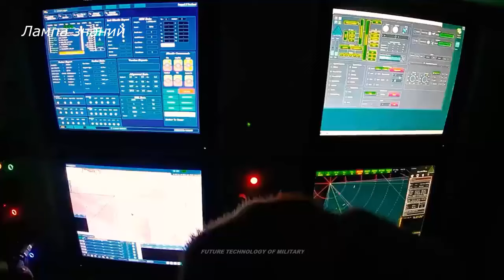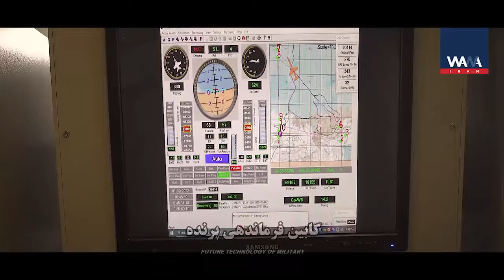Iran Reveals the Most Agile Air Defense System Can be Prepared in Less Than Three Minutes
The Arman anti-ballistic air defense missile system today, the defense minister said the agile system can be prepared for operation in less than three minutes while Azarakhsh can be installed on various vehicles and carry out round-the-clock operations to bring down diverse targets thanks to its advanced 3-dimensional radar system, optical search mechanism, and advanced seekers.